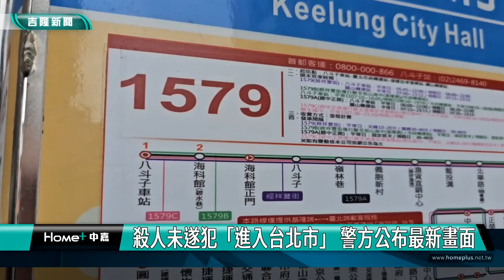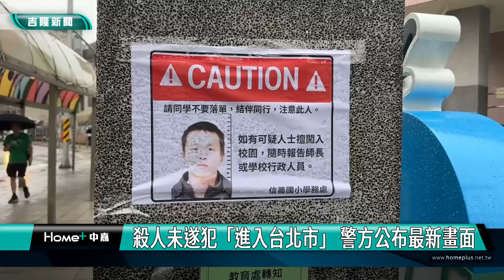殺人未遂犯｜進入台北市｜殺人未遂犯「進入台北市」 警方公布最新畫面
(中嘉新聞記者黃紹銘／基隆採訪報導) 19號從基隆某家醫院逃逸的簡姓殺人未遂嫌犯，經過基隆市警方連日來調閱監視器發現，原來簡姓男子在逃逸當天，19號就搭乘客運前往台北市，並在南京東路站下車，基隆警方是在21號才確認簡男搭上客運，目前正派人前往相關地點調閱監視器畫面。

19日從基隆某家醫院逃逸的簡姓殺人未遂嫌犯，經過警方連日來調閱監視器發現，原來簡姓男子在逃逸當天就搭乘客運前往台北市，並在南京東路站下車，基隆警方是在21號才確認簡男搭上客運。
(基隆警察局第四分局偵查隊長 李國忠)
警方調閱19號的監視器，發現逃逸的簡男，先坐上往八斗子方向的公車，並在正濱漁港附近下車，隨即過馬路，搭上八斗子往台北的客運，最後在台北市松山區南京三民站下車。
基隆市政府為了防止意外，還特地宣布20號起封閉校園至22號，現在警方確認，簡姓嫌犯已經逃到台北市，目前正與台北市刑大，全力擴大追緝中。